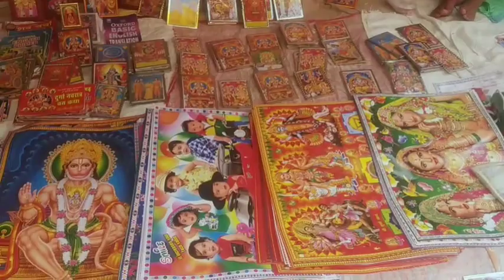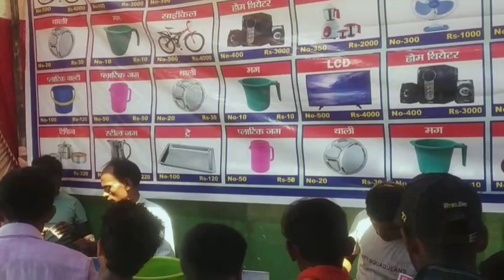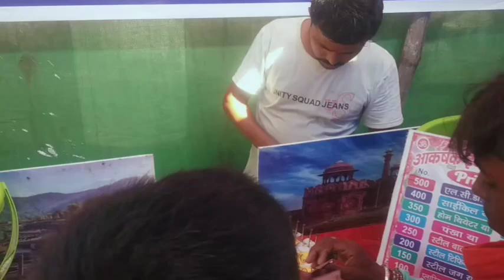durga puja@govpur mela2022@govindpur@govindpur mela vlog@shoaibbhaiblogs532 @indian mela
hello guys kaise hai aap log ummeed hai aap log accha honge.